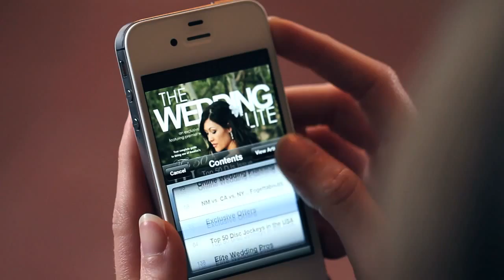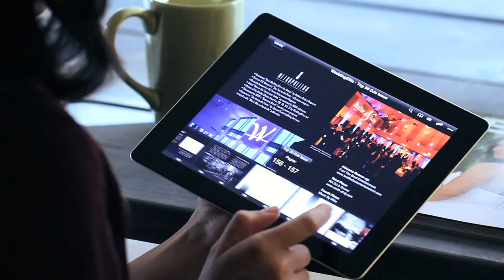Wedding Elite Magazine: 2016 Vendor Application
If you're a wedding professional and consider yourself to be one of the best-of-the-best in your local market, we'd love to hear from you!